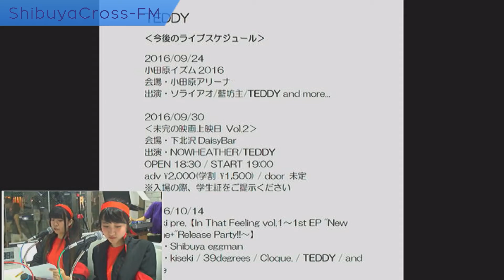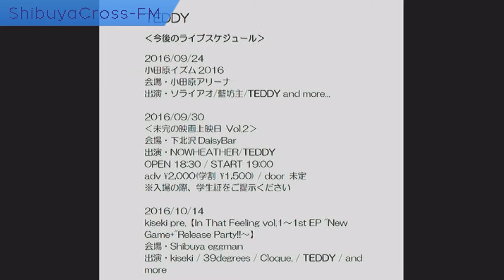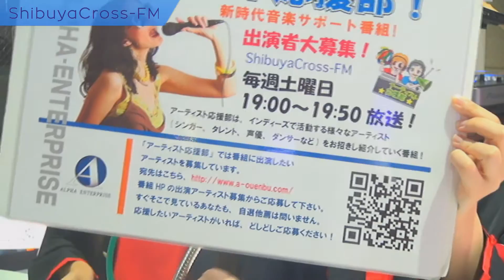2016/9/3 アーティスト応援部 ゲスト：EITA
ギタリスト　EITA